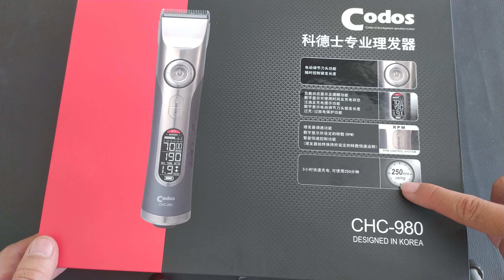Hàng cao cấp của codos Pin siêu trâu động cơ mạnh bền Codos CHC-980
✻ Chuyên mua bán các loại tông đơ cắt tóc, kéo cắt tóc, áo choàng cắt tóc, ghế cắt tóc cao cấp, giường gội. chất lượng, giá rẻ trên toàn quốc.

Công_ty_TNHH_Đầu_Tư_Thương_Mại_MINH_THI

🏠 Cửa hàng Tân Phú: 719 Lạc Long Quân, P. 10, Quận Tân Bình, HCM. ☎️: 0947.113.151